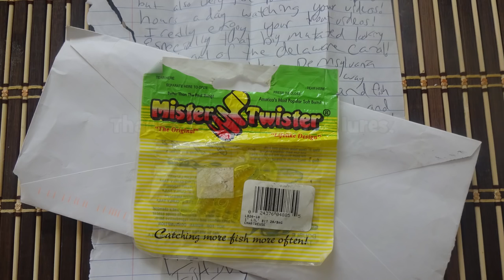Some of the MOST BEAUTIFUL TROUT I have EVER SEEN! Grinding a Creek for New Lifers! -- FINAL PART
-- Access to my SMUGMUG Fish Photo Database (2000+ photos of different Species of fish, all identified. Date and locations included!)

Want to send me some stuff? Or keep in touch? My Address:
May 21st, 2018 -- PART 2 of my 65th outing of this year, when I decided to go to a local Creek for "whatever bites." If you missed PART 1, make sure to catch up:

Gear used in this video:

Rod: KastKing Calamus, 2 pcs, 5'0", Ultra-Light rod
Reel: Shimano Sedona 500FD (old model)
Line: KastKing Fluorokote, 4lbs test
Bait/lures: Size #10 Mustad Hook and 1/64 oz. Trout Magnet Jighead with a bubblegum colored Trout Magnet

Miscellaneous:

Photo Camera: Sony Cyber-Shot, Exmor, 18.2 megapixels.
Filming Camera: GoPro Hero 4 Silver
External Microphone: Movo GM100 Lavalier